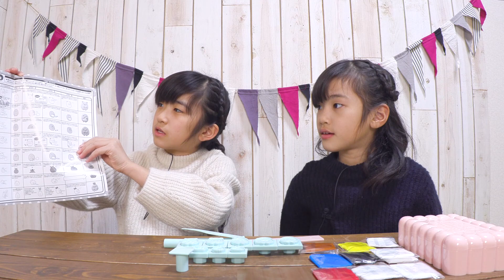ぷっクレイすみっコぐらしセットで遊んでみた♪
簡単に作れるみたいですが、結構時間が掛かるみたいなので一気に沢山は作れなさそうです。